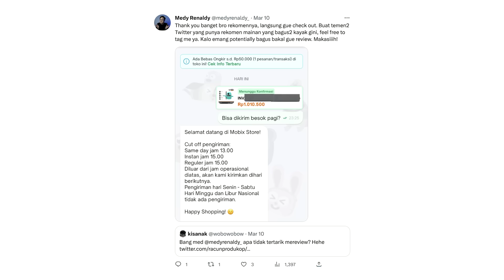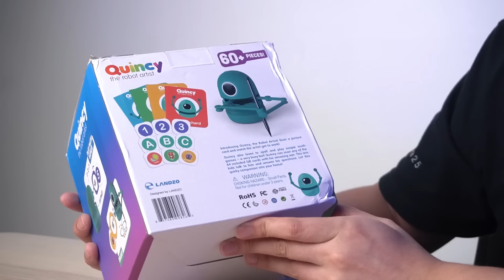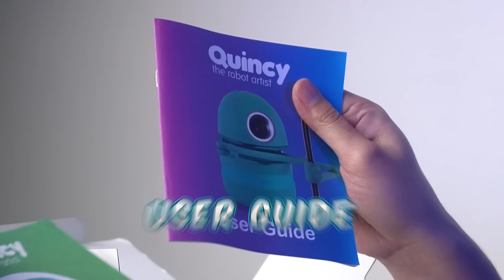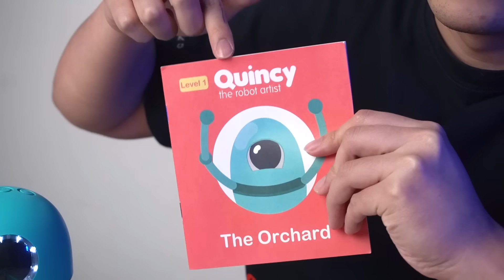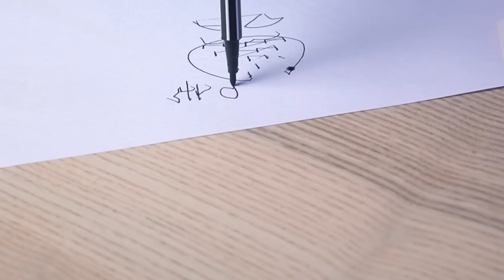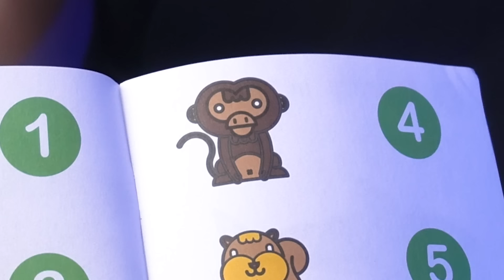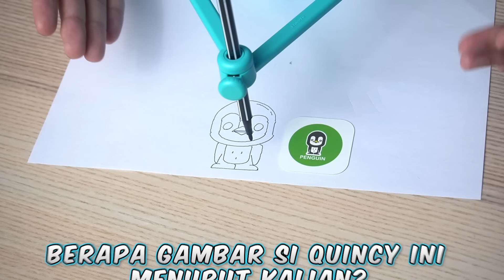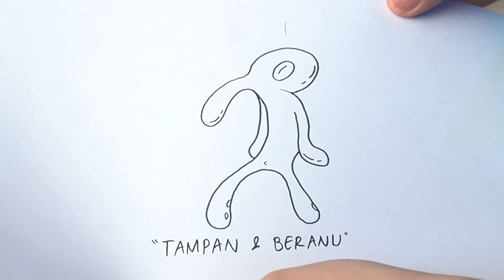UNBOXING ROBOT VIRAL YANG KATANYA BISA GAMBAR! 🤯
Di video ini gue unboxing & review Quincy The Robot Artist yang dimana katanya robot ini BISA GAMBAR?! Kira-kira sebagus apa gambaran ROBOT VIRAL ini?! Langsung tonton aja videonya sampe abis!
-MR

Redeem Code : LA9C3RHPPHQH (60 Primogems & 5 Adventurer's Experience)